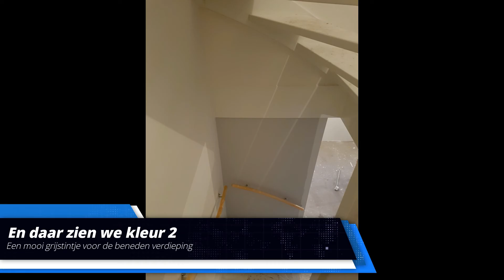Nieuwbouw Woning in Almere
Bij deze klus gaan we de hele woning plakken met renovlies en
afwerken met latex. Ook spuiten we het zolderplafond en lakken
we de kozijnen beneden af in een andere kleur